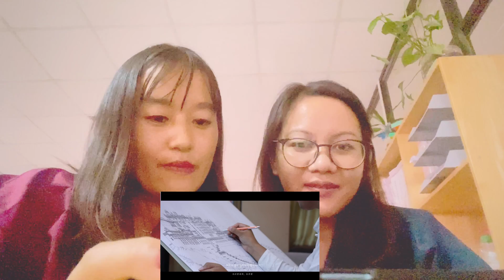SERGI BUMPA MTV’s reaction by my Best friend | Musical Video, Bhutan , Bhutanese YouTuber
With love ❤️
JTY

timecodes
00:00 intro
00:29 reactions
00.06 confident?
07:51 feedbacks